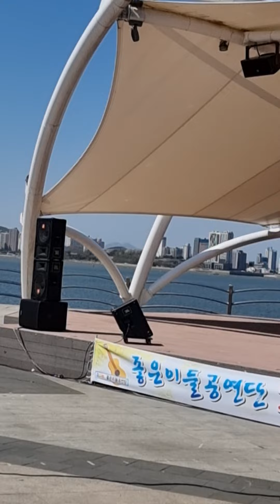[연예] 수도권 베스트 섹시미녀가수 금소리 ^평행선^ 신나고 애로틱하게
월미도 갈매기홀 좋은이들공연단 콘서트